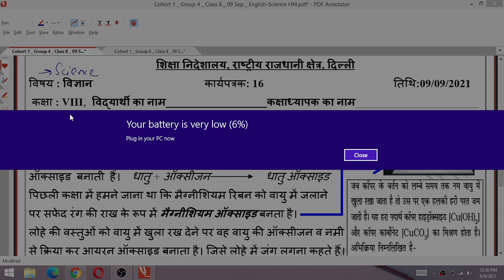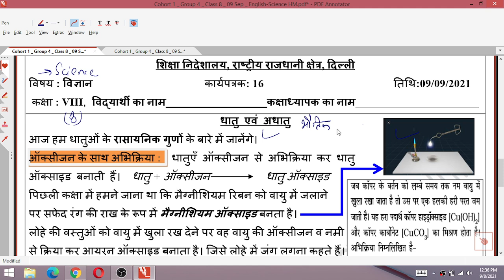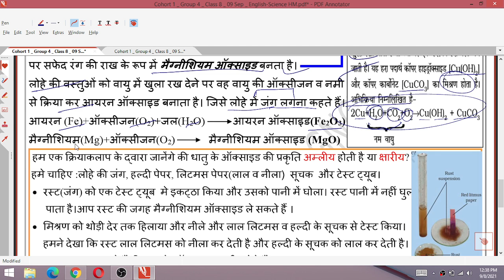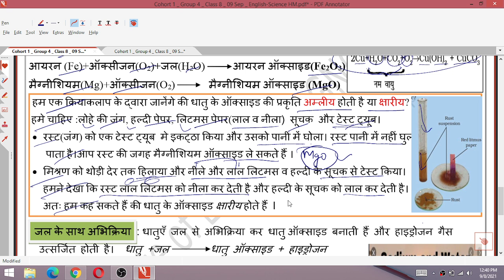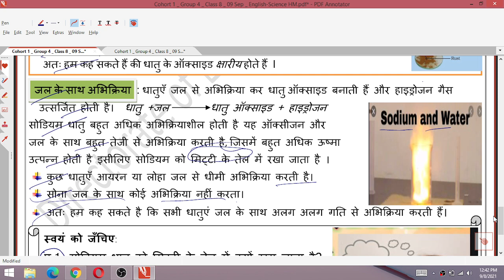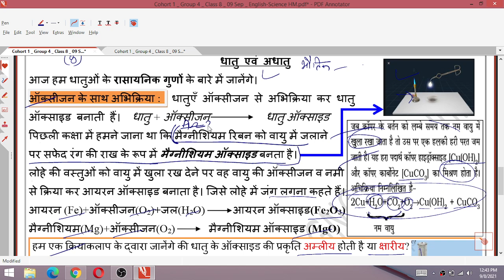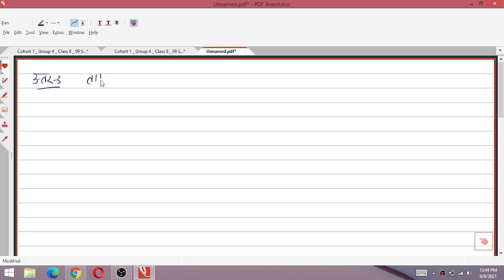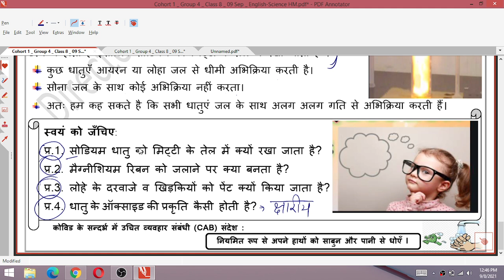Class 8 Science 9/09/21 Worksheet 16 science English Medium thursday 9 September Class 8 Worksheet16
9 September 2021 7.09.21 Worksheet 156
9/09/21 worksheet 16 Class 7
9 August Worksheet 16 Class 7
Science hindi Worksheet 16 Class 7
Thursday science class 7 worksheet 16
Thursday science Worksheet 16 Class 7

7th class Generic worksheet G20 Hindi and English Medium/
7th Hindi Generic worksheet 8 / worksheet G20 for class 8th English medium / worksheet G20  Generic in Hindi on 29July 2021
7th 8th generic combine worksheet on 29/7/21

Delhi Govt ( Directorate of Education, GNCT Delhi

Class8thworksheet06 Hindi
DOE Worksheet 06
हिंदी Medium

worksheet g18
6th class ki worksheet
7th class ki worksheet
8th class ki worksheet
6th class worksheet
worksheet number
worksheet number g16
generic worksheet
class 6th
class 7th
class 8th
6th class ki worksheet
7th class ki worksheet
8th class ki worksheet
6th class worksheet number g16
7th class worksheet number g16
8th class worksheet number g16
24 july worksheet
today worksheet